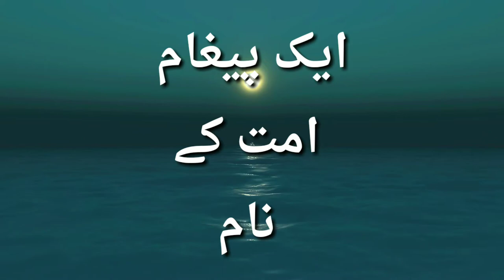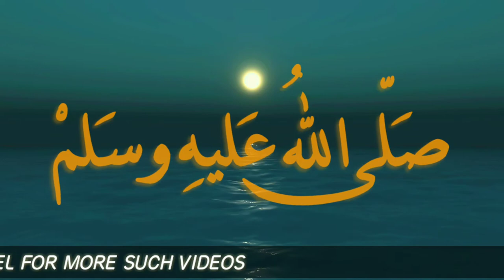एक पैगाम उम्मत के नाम | ایک پیغام امت کے نام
Title : Ek Paigaam Ummat Ke Naam
Speaker : Maulana Waseem Akram Qasmi

Support us
Beneficial Broadcast